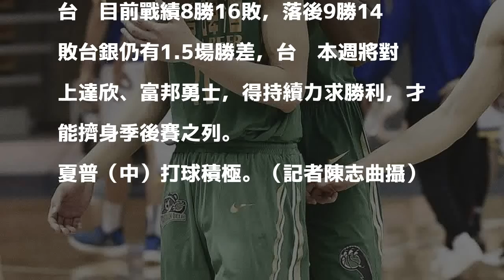SBL》夏普率台啤2連勝成解答 榮膺第11週最佳球員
台灣啤酒洋將夏普（右）帶領球隊拿下二連勝，賽後開心擁抱黃聰翰（左）。（記者陳志曲攝）

發表評論評論如下。